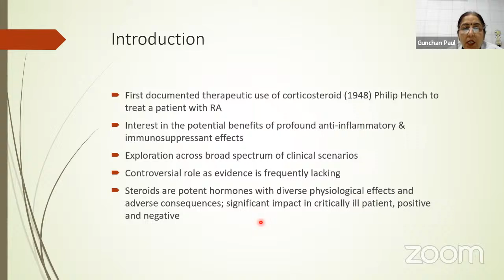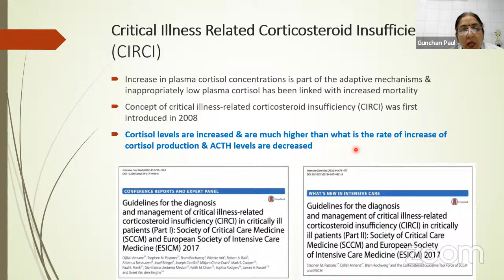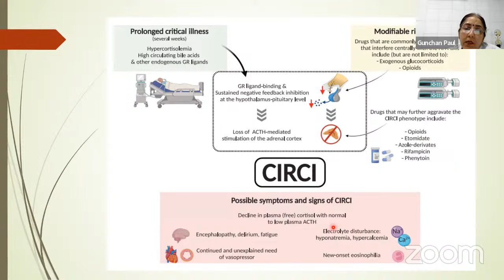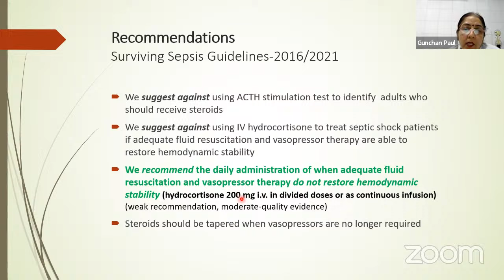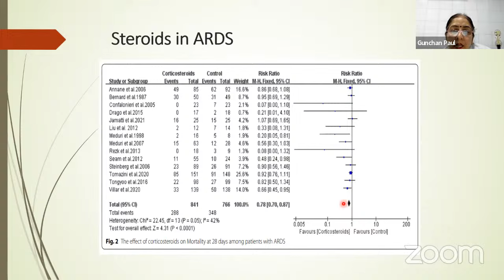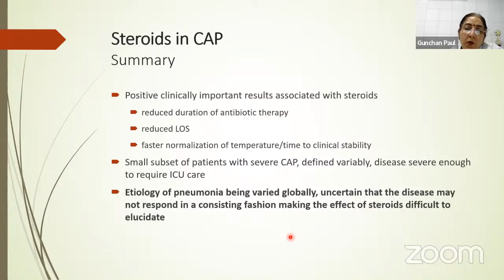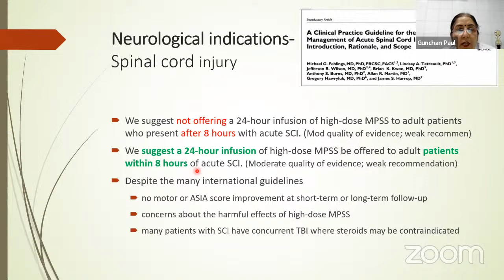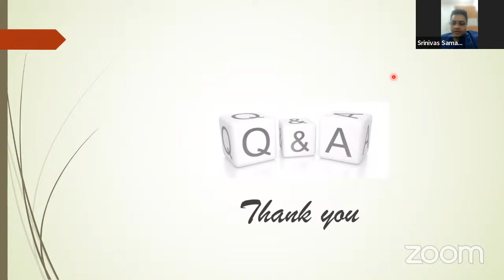Steroids In ICU